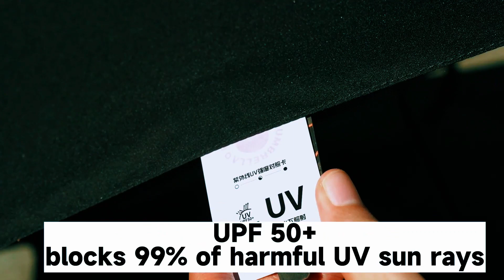The best gift umbrella.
Did you know? This smart electric umbrella can open and close automatically with one button, and it can also protect you from UV rays, dry quickly, and last long. Come and see how I use it!